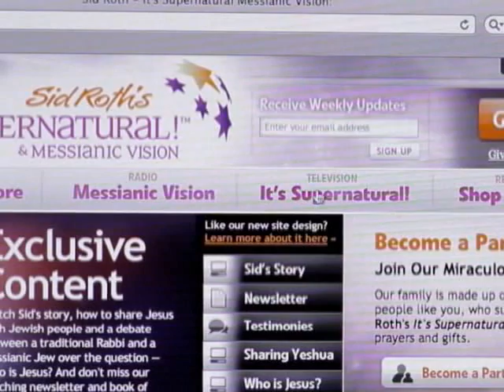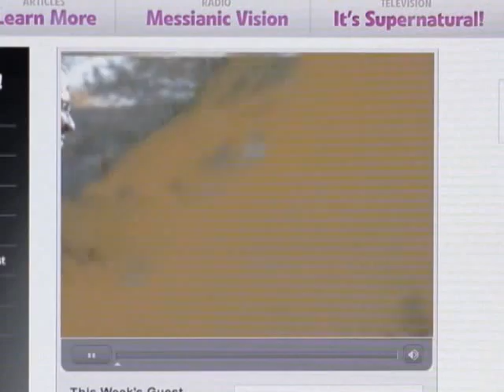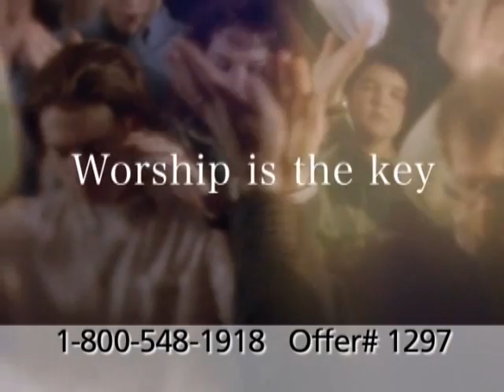Tony Kemp 1 Part 1 on It's Supernatural with Sid Roth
This week on Sid Roth's It's Supernatural, Tony Kemp has an amazing miracle ministry, seeing people healed of all types of sickness and disease, including cancer, diabetes, missing body parts, and supernatural weight loss. Tune in as Tony discusses how the supernatural act of worship can release these same types of miracles in your life!